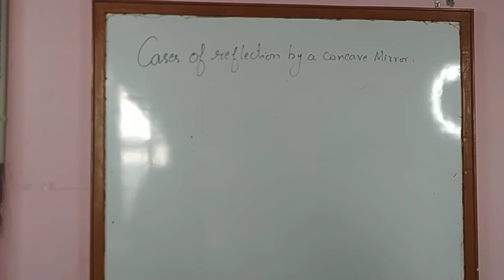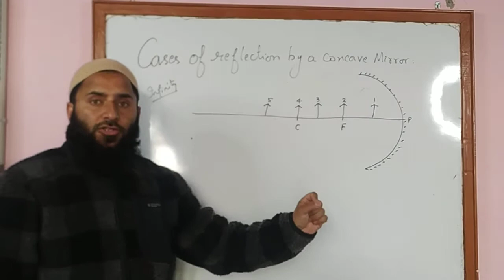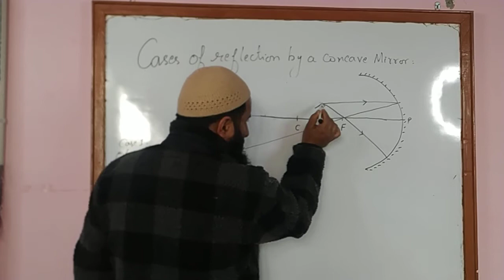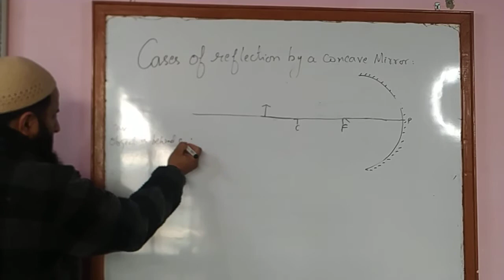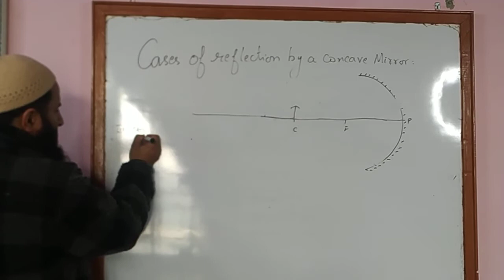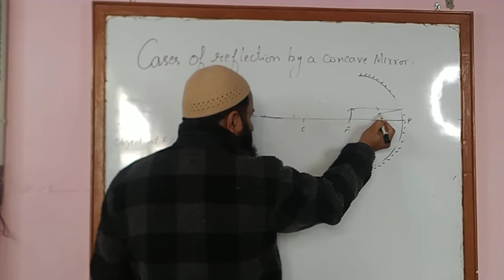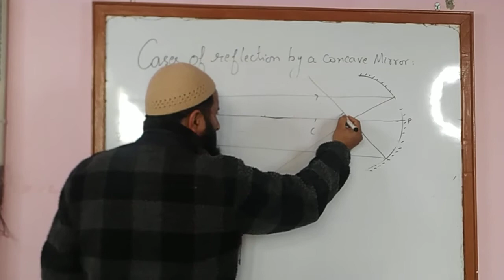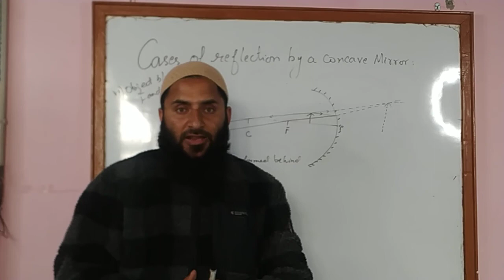Lecture #4: Class 10th Physics | Light | RP SCHOOL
Video Lecture For Class 10th
Teacher: Showkat Sir
Subject: Physics
Chapter: Light
Class: 10th